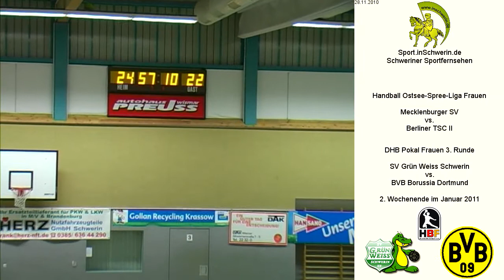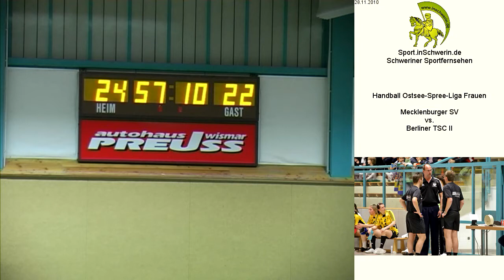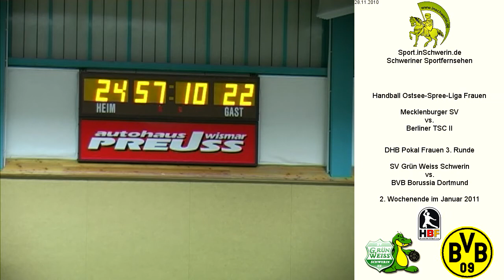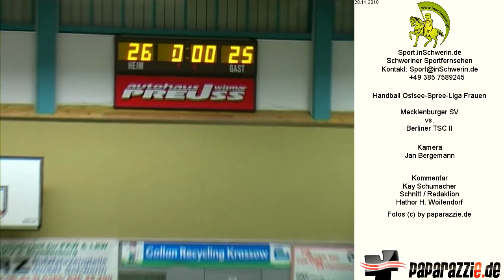Mecklenburger SV vs. Berliner TSC II T6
Handball Ostsee Spree Liga Frauen Sonntag 28. November 2010 26:25 Mecklenburger SV vs. Berliner TSC II